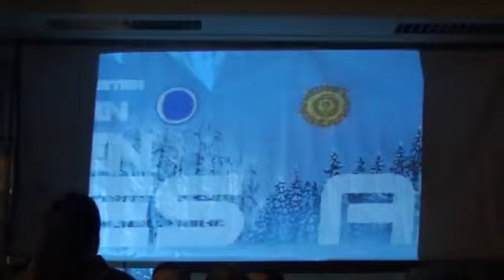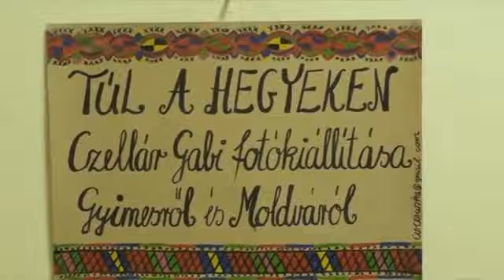folkBEATS 2011 02 19 munkafilm